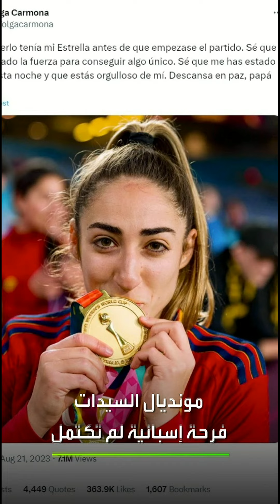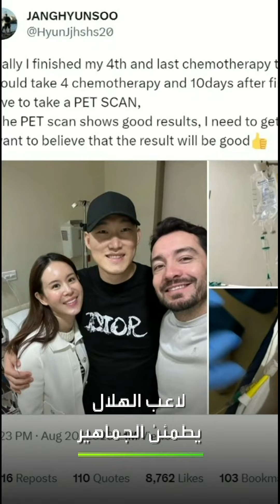أخبار الرياضة في دقيقتين | رونالدو يخطف الأنظار بالزي السعودي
أخبار الرياضة في دقيقتين:
1️⃣ مونديال السيدات.. فرحة لم تكتمل
2️⃣ رونالدو كاشخ بالزي السعودي
3️⃣ لاعب الهلال ينهي علاجه الكيميائي
لمعرفة أحدث المستجدات.. عبر البث المباشر من هنا ⤵
وبإمكانكم متابعة العربية على منصات التواصل